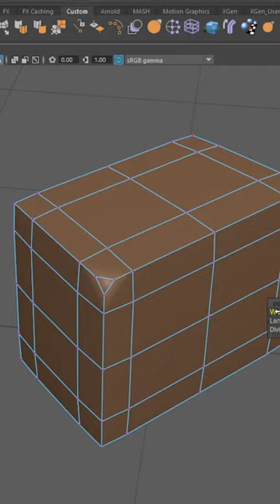I MADE SOME PROPS IN 3D